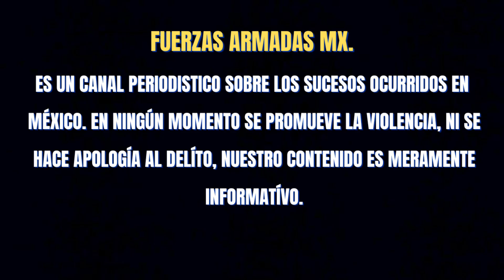SOLDADOS DETIENEN A "EL COMANDANTE PELON" DEL CJNG EN FUERTE OPERATIVO EN POZA RICA VERACRUZ 🌎🇲🇽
Elementos del ejercito mexicano, detuvieron a "el comandante pelon" del cjng en un operativo en poza rica, veracruz.